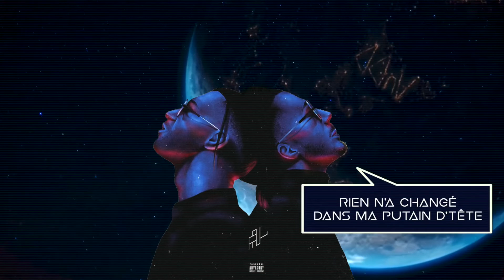PNL - Autre Monde [ Parole / Lyrics / Karaoké ]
[Couplet 1 : N.O.S] J'ai envie d’rentrer à la maison Le chemin n'est plus le même maintenant qu'on a l’monde Sur mon dernier flow dans mon bat' ke-skun Y'a qu'les cafards et mes rêves qui rest'ront Je fais une photo de ma vie, un peu plus qu'avant, les doutes se confirment, un peu moins qu'avant Les anges se confient et toi tu sauras Jamais qui j'suis, moi-même j’aurais du mal toute ma vie Donc j’aurai besoin de revenir ici J'te laisserai l’temps d'me décevoir mais le temps me laissera voir Vais-je te plaire dans le noir ? Dernier dans l'four à la recherche de lueurs, quelques roses, beaucoup d'épines dans l’cœur Même enfant sans les rêves, sans les pleurs et j'ai plein d'questions Pour mon Créateur, en attendant j'traîne, j'fais plein d'erreurs Et le passé fait vibrer mon cœur J'veux plus qu'on survive, j'veux une vie meilleure, j'veux plus qu'ils se privent, vis tes rêves et meurs

[Refrain : Ademo & N.O.S] Que la mif, que la mif, que la mif, que la mif, rien n'a changé dans ma putain d'tête J'suis hors des codes, j'te fais pas de bouquet, j'ai la rose mais t'es conne, j'joue pas au Saint-Valentin Que du biff, que du biff, que du biff, que du biff, rien n'a changé dans ma putain d'tête T'sais la rue m'a piqué, m'a dit "le litre c'est tant", j'voudrais bien t'expliquer mais je té-comp, j'ai pas l'temps Que la mif, que la mif, que la mif, que la mif, rien n'a changé dans ma putain d'tête Y'a d'la richesse dans nos âmes, y'a d'la misère dans nos yeux Que du biff, que du biff, que du biff, que du biff, rien n'a changé dans ma putain d'tête De la beauté et du charme, on pense qu'on mérite pas les cieux

[Couplet 2 : Ademo] J'ai envie d'être gang, j'ai pas envie d'rigoler, pourtant j'ai l'sourire jusqu'aux pecs Sur la Mecque, mec (mec, mec) La vie nous fait pleurer, j'ai envie d'être bête, ne plus réfléchir, ne plus les pardonner, plus rien dans la tête Et j'garde toutes mes larmes, des fois, mes yeux brillent, j'ai envie d'être vide, ne plus avoir d'âme, redevenir la bête J'ai envie d'amour mais ça s'achète pas, quand j'en donne, c'est gratuit, ces bâtards m'le rendent pas, drôle de concept Et j'peux dire qu'j'ai le cœur gainé, le regard un peu du-per man J'peux te dire qu'on a peur d'aimer, Tarik Clark, AD Superman J'ai envie d'arrêter tout mais la hess m'a traumatisé, les gens qui m'ont suivi, j'peux pas les abandonner Alors j'crois qu'j'suis condamné